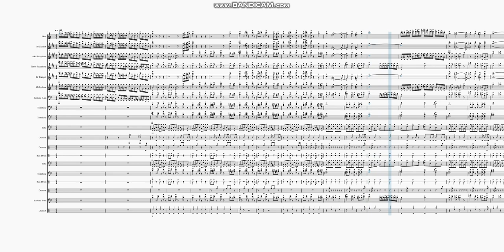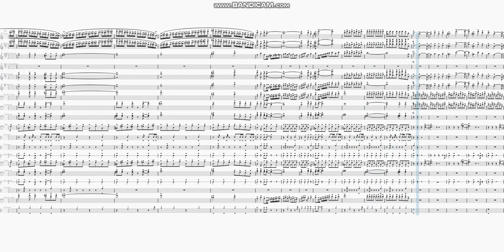Pokémon RBY - "Trainer Battle Theme" | Marching Band Arrangement